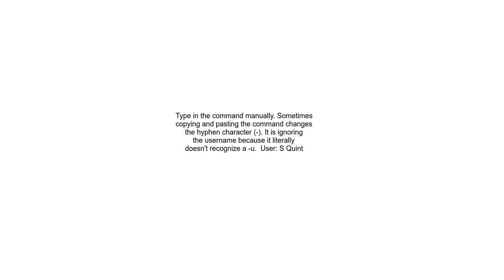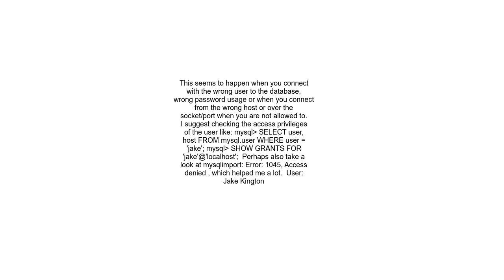Access denied for user &#39;ODBC&#39;@&#39;localhost&#39;